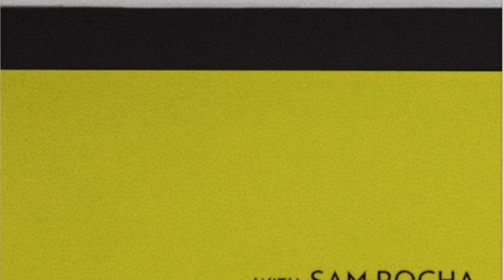Persons, Souls, & the Inner Stranger: A Conversation with Sam Rocha